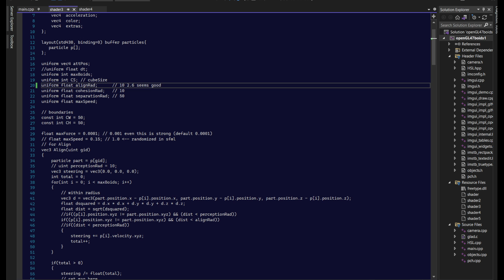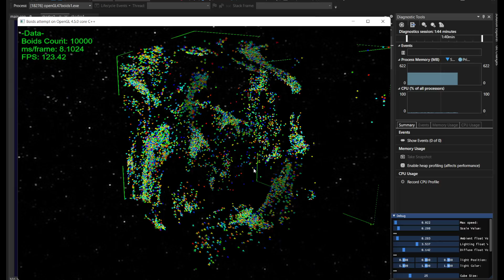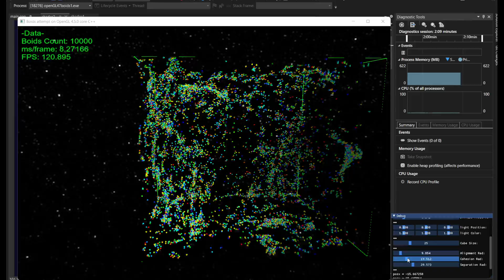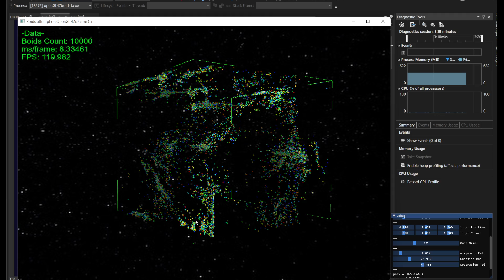Craig Reynold's Boids example using OpenGL 4.5.0 core C++ and Visual Studio 2022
This is an example of Boids using OpenGL 4.5.0 C++. Boids is an artificial life program created by Craig Reynolds in 1986 to examine the complexity of emergent behaviour often seen in nature. Each agent or boid adheres to a set of 3 rules which results in a mixture of chaotic, unexpected, and orderly behaviour.

*Alignment - Steering towards the average heading of nearby agents.
*Cohesion - Steering to move towards the average position of nearby agents.
*Separation - Steering to avoid crowding of nearby agents.

In the past I've worked with boids in 2D graphics but switching to 3D was tough for me. The most difficult part was having each individual boid point and rotate to the intended direction of its movement in world space. I had to reconstruct a matrix in the vertex shader and use quaternion transformations with the data stored in the shader storage buffer object using instanced rendering. All the boid logic is executed in the compute shader.

This example shows 10 thousand boids on screen with an average FPS of ~120 with no spatial partitioning. Implementing octrees can vastly improve performance by only checking nearby boids instead of every other boid on each update. Other improvements would be adding obstacle avoidance, goal seeking objectives, or even predator/prey interactions to simulate fleeing.

Ambient + diffuse lighting were used here. Libraries are glm for math, stb_image for texture loading, freetype for onscreen text, imGui docking, and HSL wrapper for random colors. The low-poly boid model was imported from Blender as an *.obj wavefront file. The boundary limits for the boids is an adjustable cube area outlined in green using transparent texture mapping, and the boids wrap around to the other side when it reaches the edges.

As far as 3d programming does, I think this is my 3rd favourite example to accomplish!